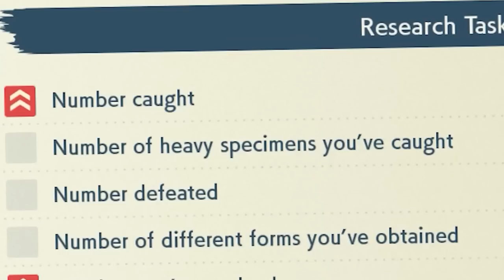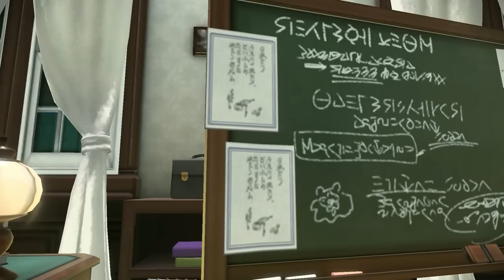POKEMON LEGENDS: ARCEUS The Full Experience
thanks for joining me on this playthrough i hope you enjoyed it!
this is easily my favourite pokemon game and trust me i can say that cause ive played 2
im still gonna do some more on this game i really wanna finish the pokedex and find the big man himself but ill save that for another time!

pokemon legends arceus gameplay
pokemon legends arceus full playthrough